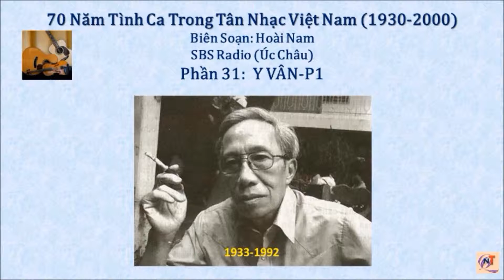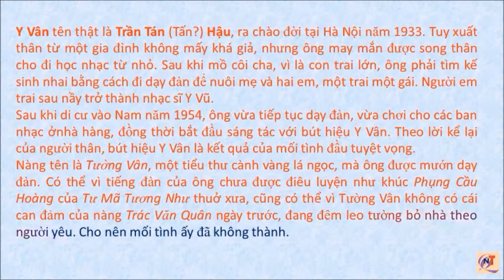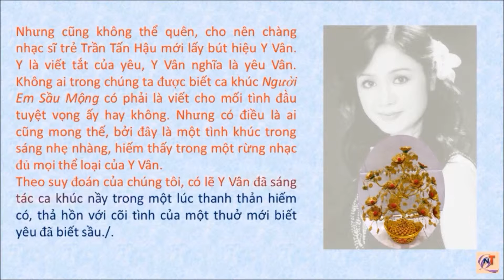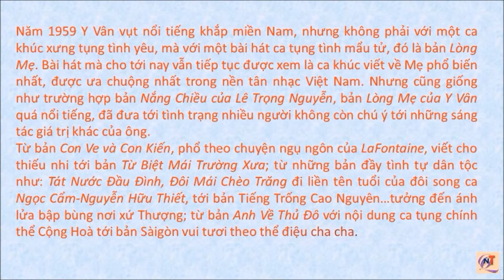70 Năm Tình Ca Trong Tân Nhạc Việt Nam_31: Y VÂN-P1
Y VÂN-Phần 1